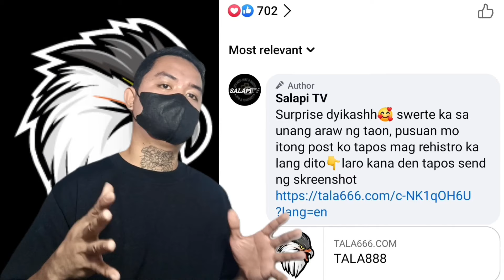Ganito pala ginagawa ang barya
ganito pala ang proseso kung paano ginagawa ang mga barya